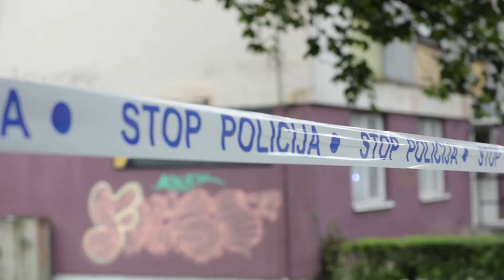Policijski očevid u stanu u kojem je izbio požar u naselju Trnsko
Nakon snažne eksplozije i požara u stanu u Trnskom, policija od jutarnjih sati provodi očevid.